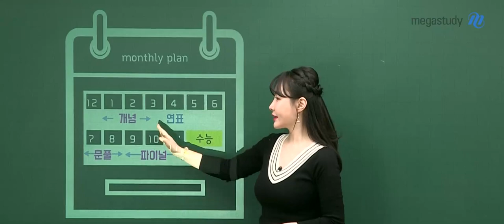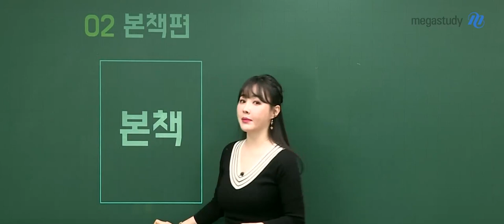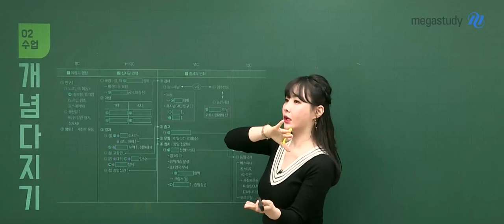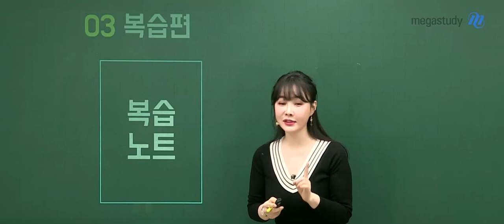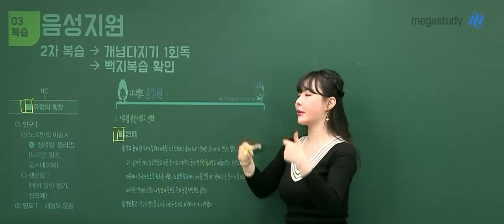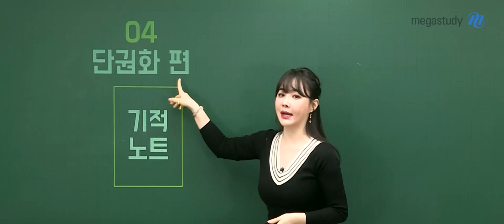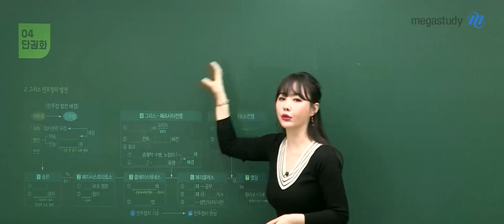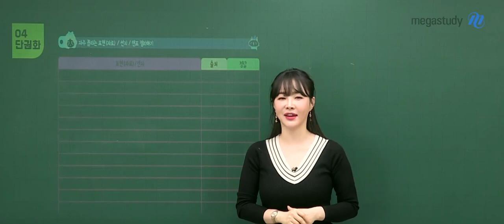[메가스터디] 사회 이다지 쌤 - ◇2021 수능 대비 동아시아사/세계사 [OT]◇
이해와 흐름 스토리텔링으로
단순 암기를 넘어선 수능 맞춤 강의!

이다지도 완벽한 동아시아사/세계사!

- 교과서 통문장을 통한 키워드 분석 반영!

- 거시적 관점 + 과학적 인과관계를 통해 저절로 암기되는 강의

- EBS 완벽한 연계 분석

- 사료에 대한 과학적 분석으로 사고력을 길러준다

▶이다지 선생님의 강좌에 대해 더 알고싶다면?